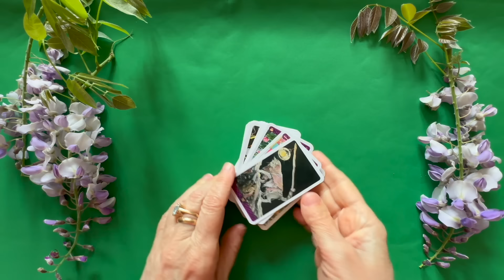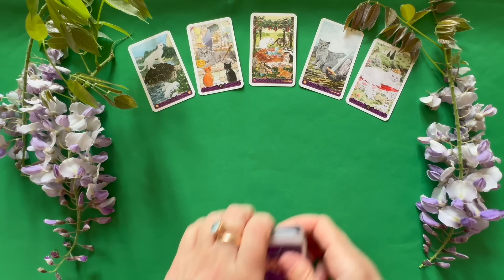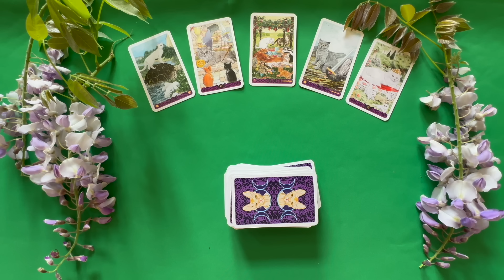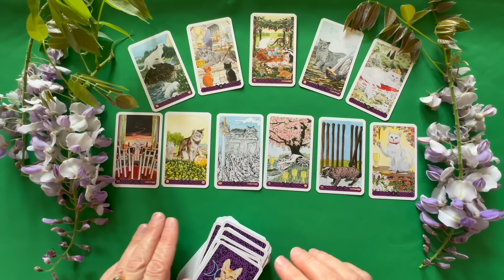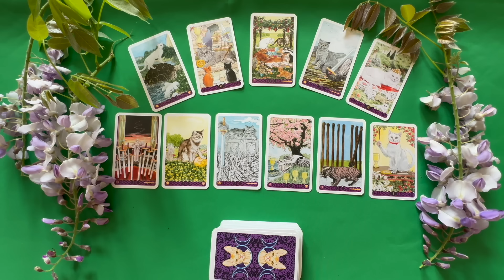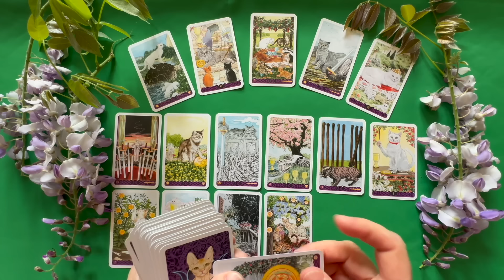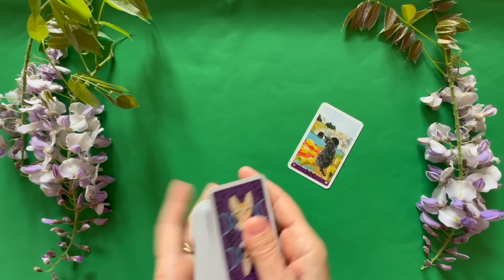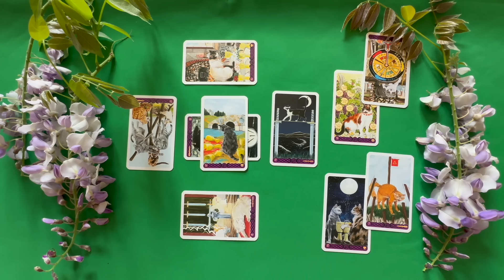Что придет и что уйдет? Это случится неожиданно! Какой резкий поворот даст судьба? колена олайн